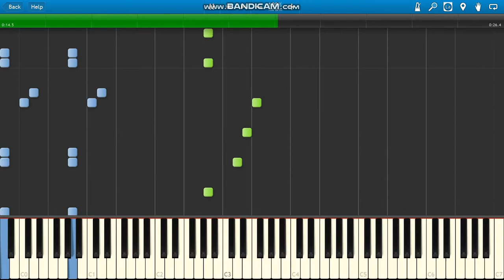Kid Ink YUSO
Kid Ink YUSO piano. :)